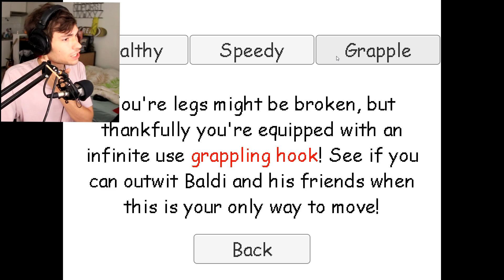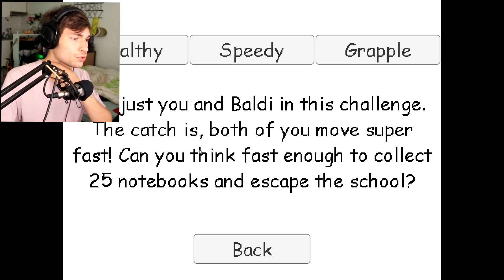LE GRAND RETOUR DE BALDI ! Baldi's Basics in Education and Learning FIN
Le jeu finale est enfin sorti ! Découvrez tout dans cette vidéo !

Vidéo let's play / gameplay sur Baldi Basic en fr français par rayton un jeu super drôle + FIN